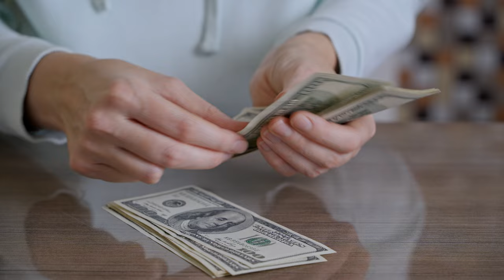Money Stock Footage - hands counting money ... hd free stock footage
Money Stock Footage hands counting money  hd free stock footage high definition vertical shorts stock videos. Please feel free to use in your personal and commercial video projects.